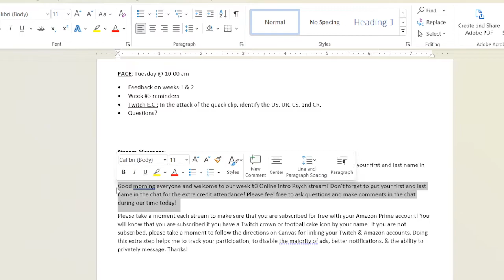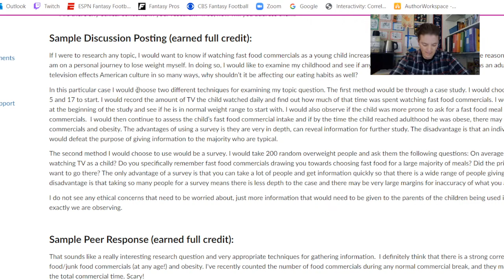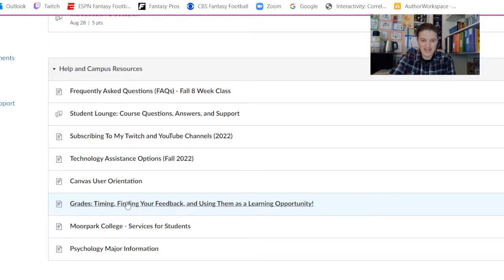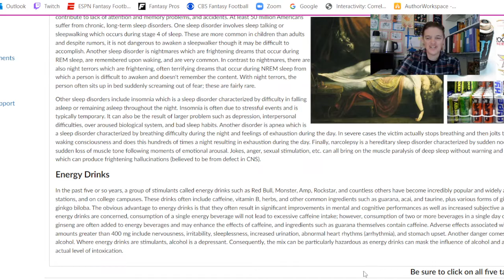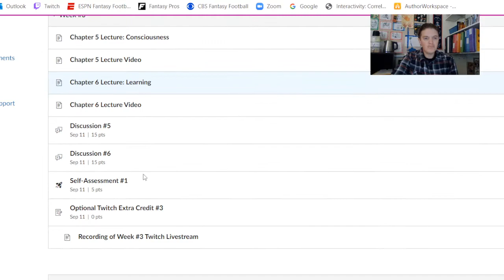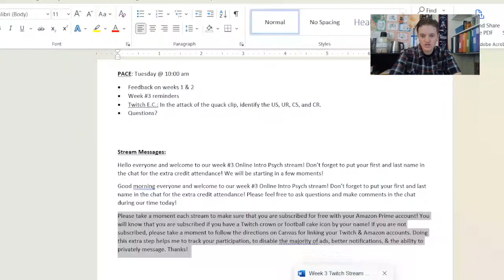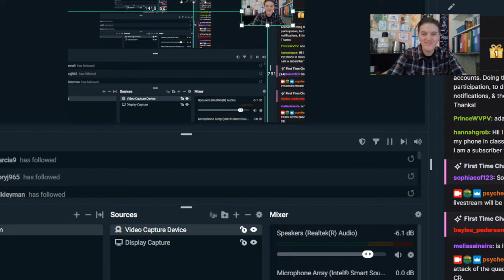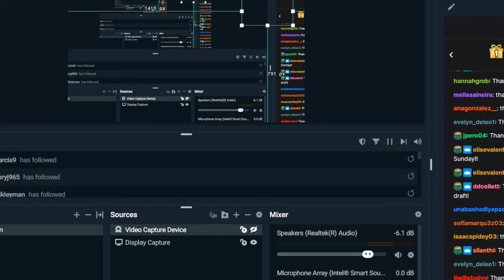PSY M01 Online Week #3 Livestream Recording 8-30-22 | Psyched with Setmire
Thank you for joining me on "Psyched with Setmire" where I will cover a variety of topics in the field of psychology! Here is the recording of my PSY M01 online Livestream for week #3 on 8-30-22.